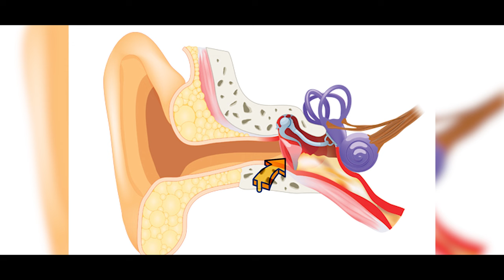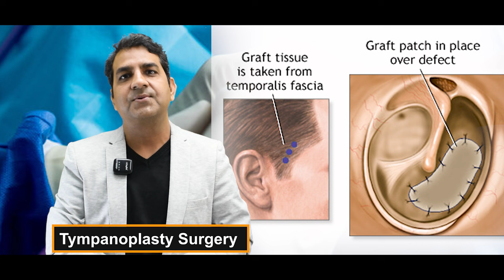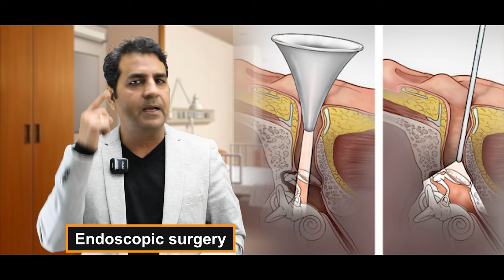कान के पर्दे में छेद को कैसे ठीक करें? दूरबीन के ऑपरेशन से जानें |perforation in ear || Dr Sunil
नमस्ते दोस्तों! आपका स्वागत है हमारे YouTube चैनल पर। आज के इस वीडियो में, हम बात करेंगे कान के पर्दे में छेद या परफोरेशन को कैसे ठीक किया जाता है दूरबीन के ऑपरेशन से। कान के पर्दे में परफोरेशन एक गंभीर स्थिति हो सकती है जो सुनने की क्षमता को प्रभावित कर सकती है। इस वीडियो में, हम आपको इस समस्या के इलाज के बारे में जानकारी देंगे और कैसे यह ऑपरेशन दूरबीन के माध्यम से किया जाता है, उसके बारे में विस्तार से बताएँगे।

कान के परदे, कान के परदे में छेद, कान के परदे में परफोरेशन, दूरबीन सर्जरी, कान के समस्याएं, कान के इलाज, ऑपरेशन, चिकित्सा, स्वास्थ्य, डॉक्टर, चिकित्सक, दूरबीन के ऑपरेशन से इलाज, कान के परदे में छेद का इलाज